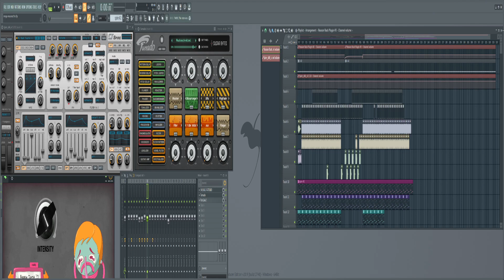ein kleine vorführung, a small performance V2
technolove. techno. technolover. technolovers. technoculture. technofamily. technoexperience. technomusic. ein kleine vorführung, wie ich am neuen track am arbeiten bin, es ist erst mal ein grobes layout, später sieht das anders aus, dann blickt keiner mehr durch. und am ende wird sich das sowieso ganz anders anhören "es ist erstmal nur eine idee"

a small performance, as I'm working on the new track, it's just a rough layout, later it looks different, then no one looks through .And in the end, that will sound very different anyway
And in the end, that will sound very different anyway
"It's just an idea"